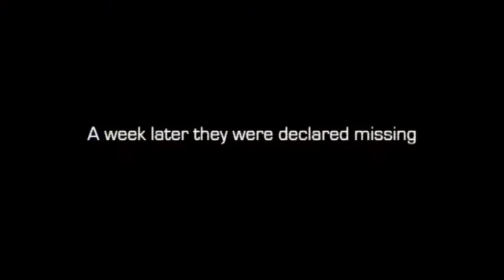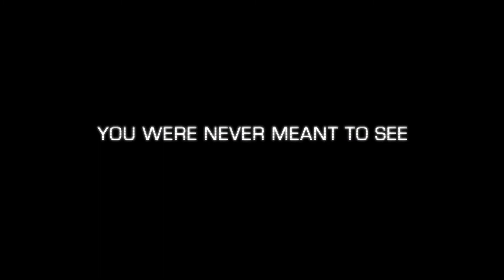CHUPACABRA TERRITORY Official Trailer 2017 Found Footage Horror HD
The Chupacabra is real and four friends will document it! Will they survive?